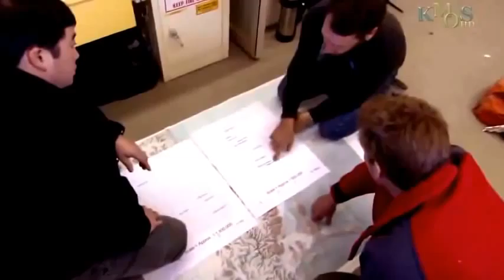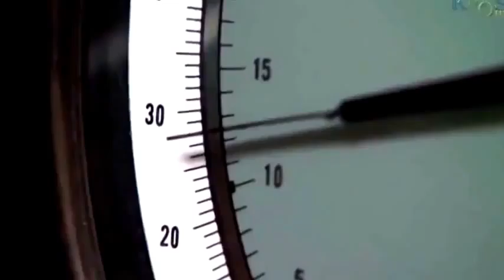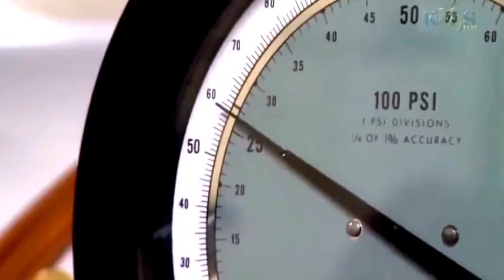National Geographic Animals 2015 Deep Oceans Under The Antarctic Ice Full Documentary HD